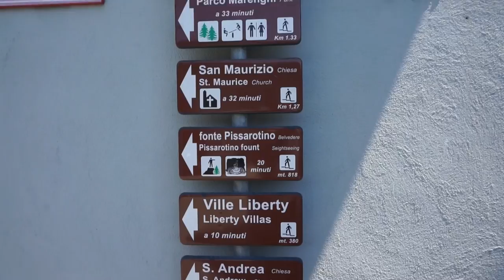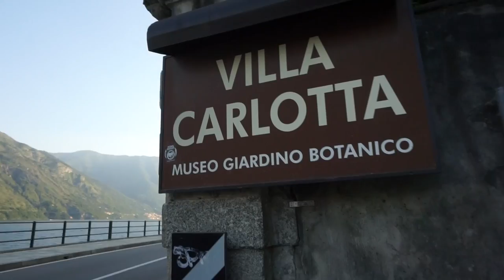Lost In Italy on Our Honeymoon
This honeymoon vlog will leave you speechless as we discover the most amazing places in Italy! We stumble upon a royal garden, we drive the coast of Italy, go shopping in Milan, and more!

We wanted to blog for us to have this in the future and to take you guys on a little behind the scenes look into one of the most magical two weeks of my life. I hope you love this!

Product Links:
NORDSTROM SALE!!
Cross Necklace
Baguette Earrings: @ladybirdjewelry
Chambray Shirt(v similar)
White Jeans
SUPER SALE LOAFERS!
Flowy Pink Jumpsuit
Jumpsuit in Black
Black Spike Flat Sandals: Guiseppe Zanotti (similar pair here)
Lip Gloss(also my wedding lip gloss)(Sahara Pink)
White Dress

Kyles Instagram: @kyledimeola